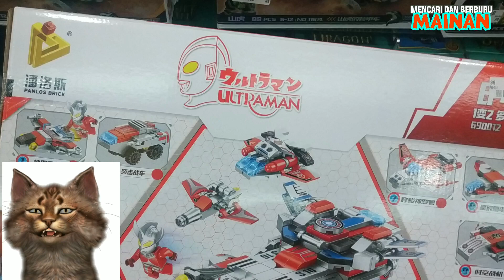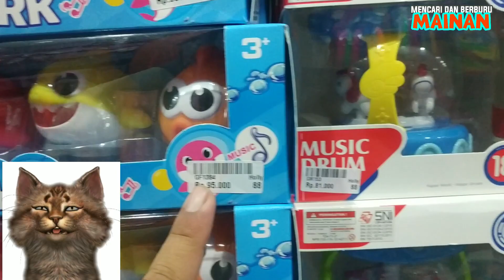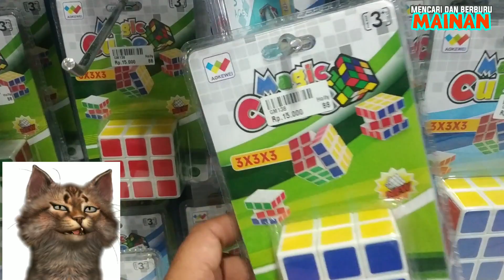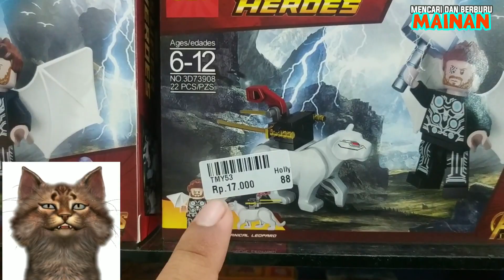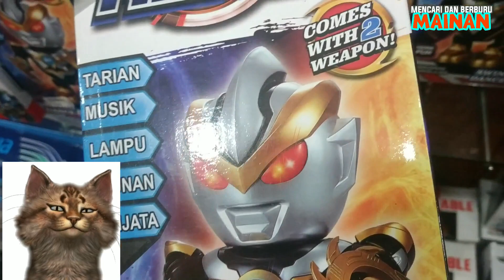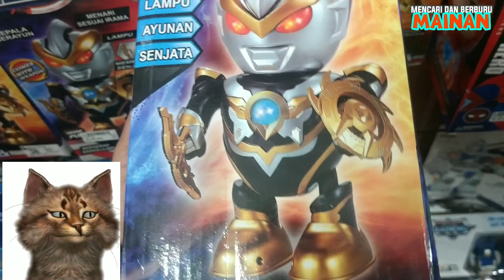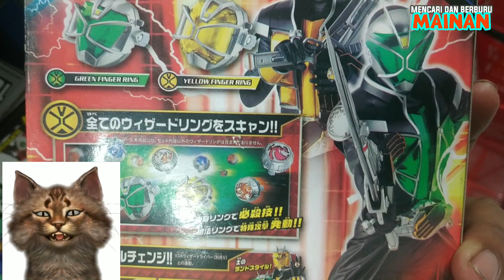MENCARI ULTRAMAN TERBARU DITOKO MAINAN TERLENGKAP